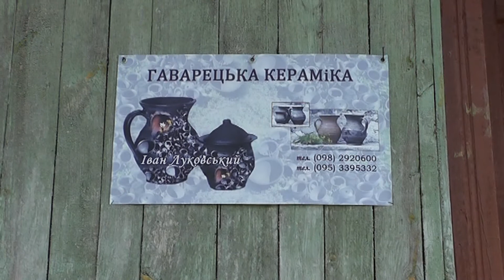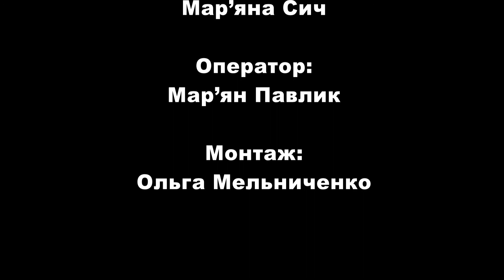Гаварецька кераміка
Студентський телевізійний репортаж
 Автор: М. Сич